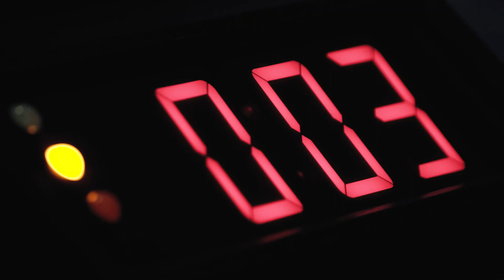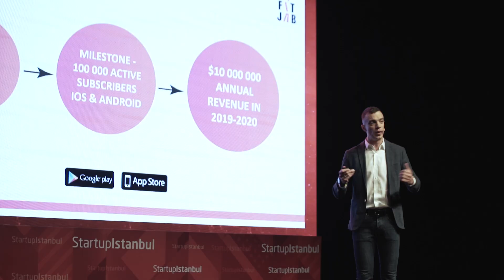Startup Istanbul - The Startup Event Connecting East & West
Startup Istanbul is a gathering of the leading startups, internet companies, business angels and venture capitalists from Asia and Europe.